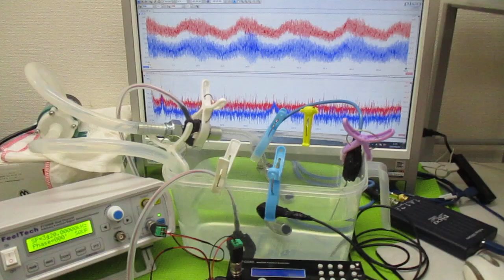オリジナル超音波システムの開発技術（音響流制御） ultrasonic-labo